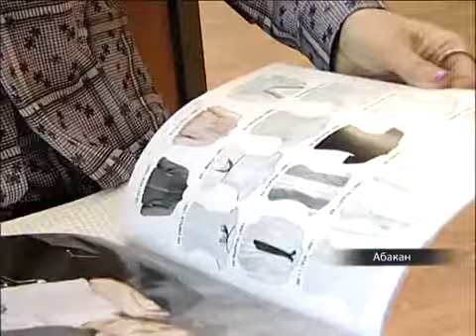Родители выбирают форму для своих детей-школьников